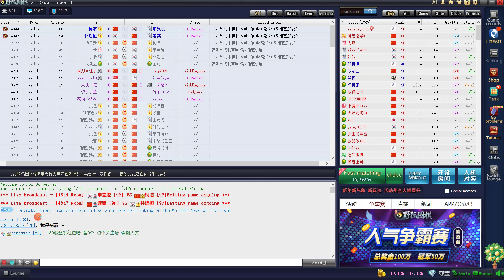5d FGS: ошибка и фарт